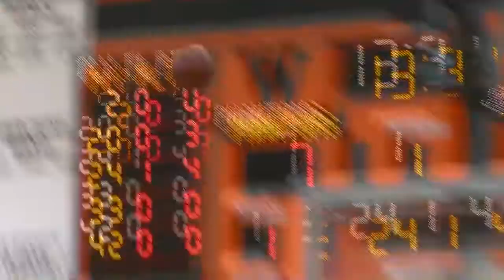Hortonville girls rally past Appleton East, Seymour boys knock off defending FRCC champs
Hortonville came back to knoc k off Appleton East for a big conference win. Plus, the Seymour boys cruised past defending FRCC champion Green Bay Southwest at home.